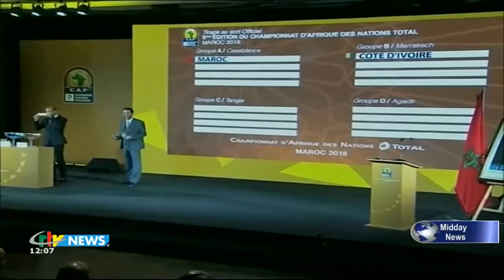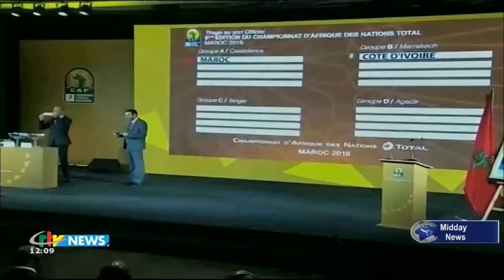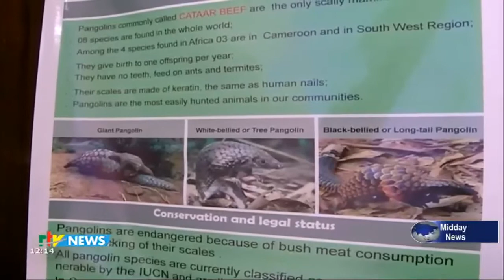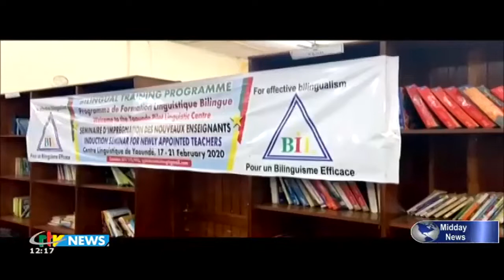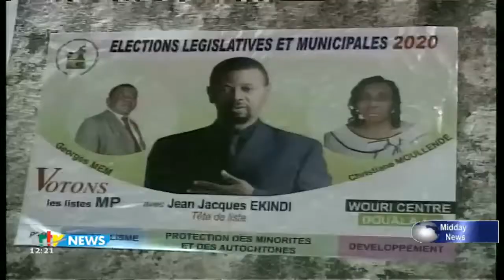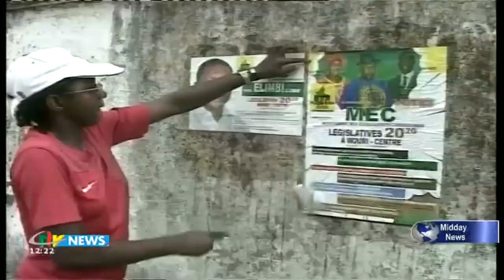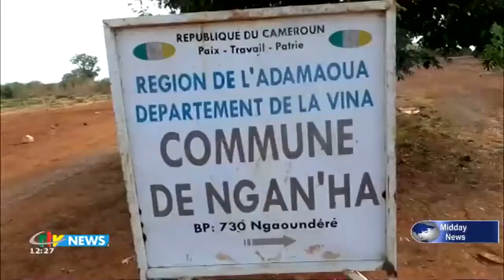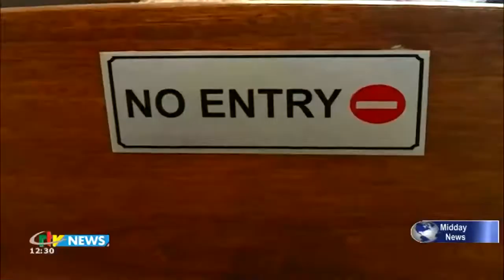CRTV - MIDDAY BILINGUAL NEWS - (CHAN 2020 DRAW : The DECOR is SET) - Monday 17th February 2020